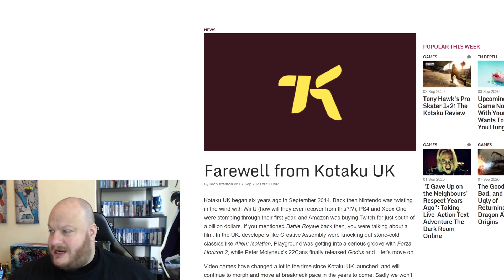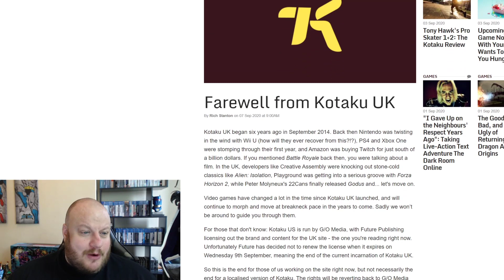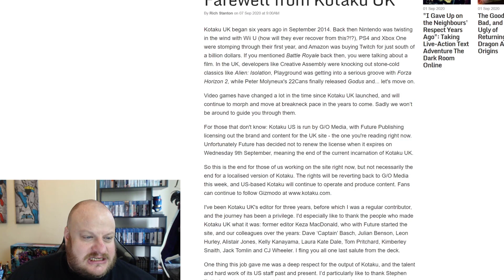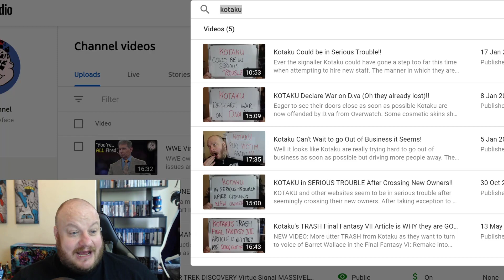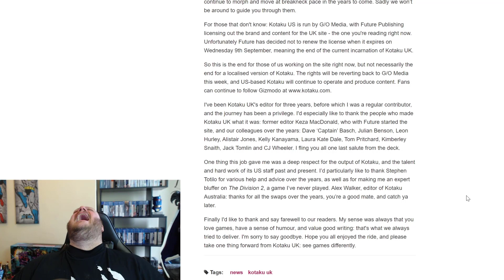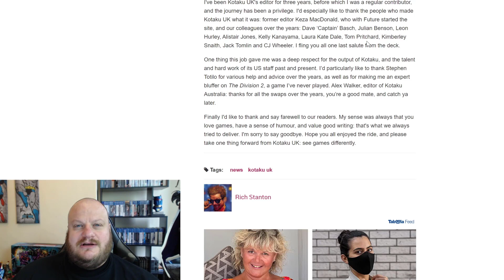KOTAKU UK Goes OUT OF BUSINESS!!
I predicted the end of Kotaku this year and it's UK branch is CLOSING DOWN. The license owner has decided NOT to renew and therefore their doors will close on Wednesday. And nothing of value was lost.